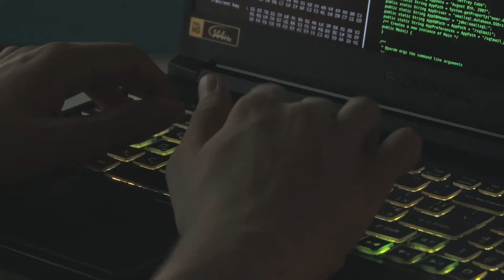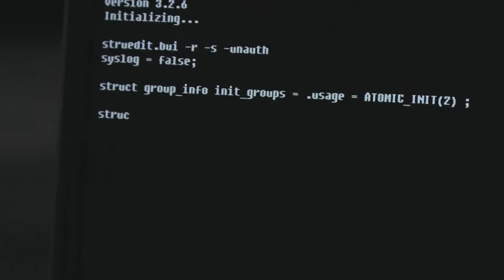IT-шників у Дніпрі катастрофічно не вистачає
У Дніпрі гостро не вистачає IT-спеціалістів. За останні два роки ця сфера дуже розвинулася, а от робітників у достатній кількості немає. Університети не встигають випускати студентів за потрібними напрямками.